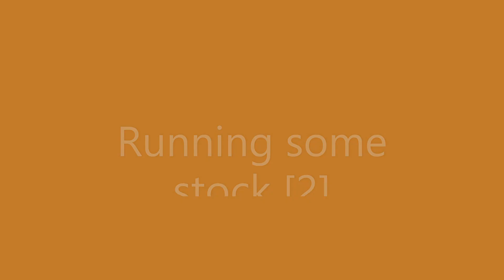Running some stock 2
A little stock fom my collection